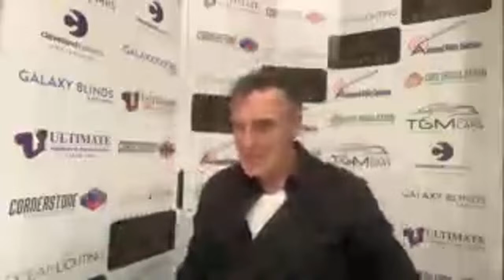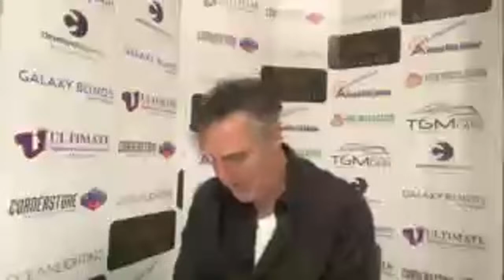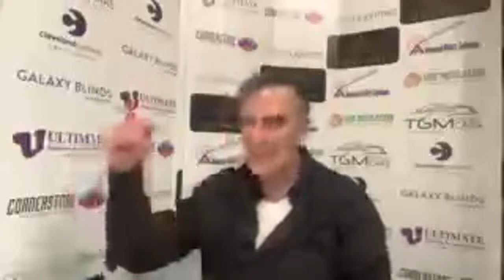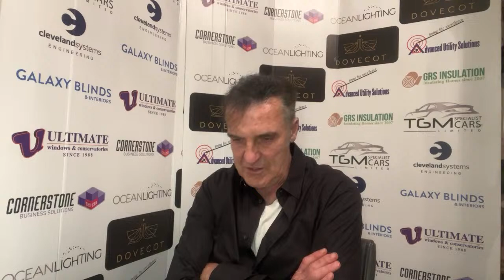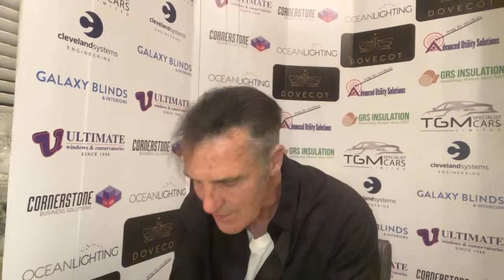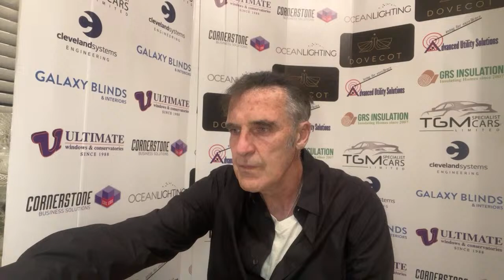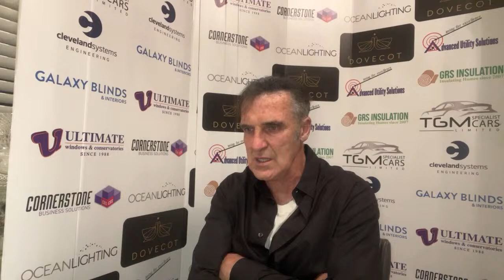Hull City V Middlesbrough